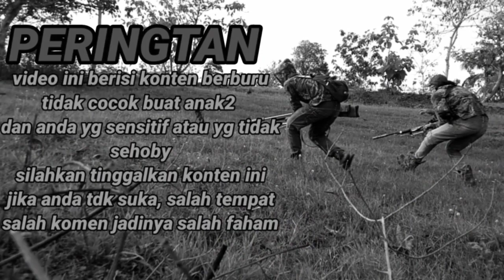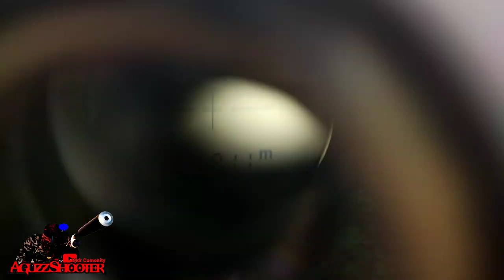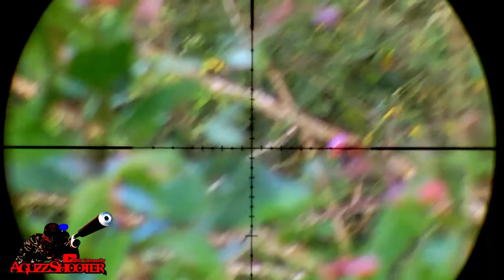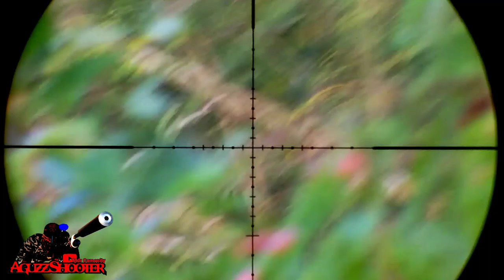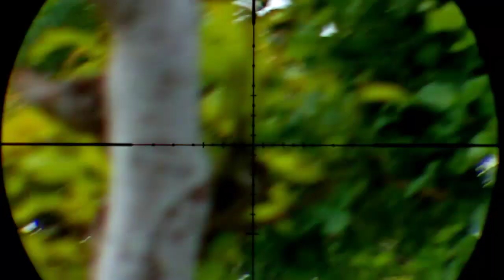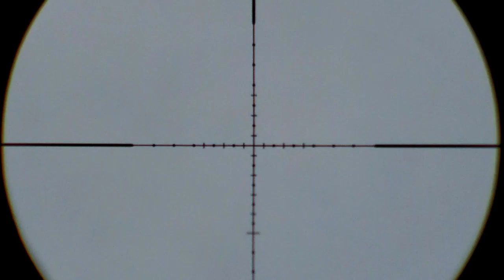menjangkau kejauhan 85 meter Berburu Ayam hutan dan tekukur